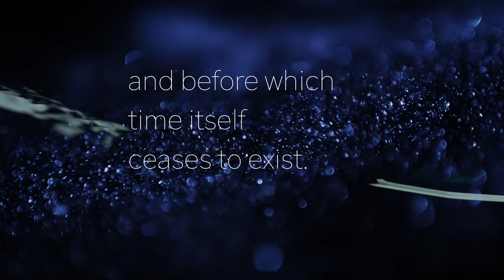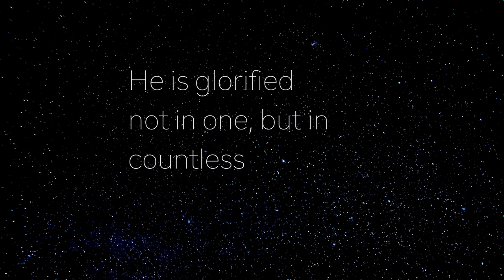An Infinity of Worlds: Cosmic Inflation and the Beginning of the Universe - Will Kinney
In the beginning was the Big Bang: an unimaginably hot fire almost fourteen billion years ago in which the first elements were forged. The physical theory of the hot nascent universe—the Big Bang—was one of the most consequential developments in twentieth-century science. And yet it leaves many questions unanswered: Why is the universe so big? Why is it so old? What is the origin of structure in the cosmos? In An Infinity of Worlds, physicist Will Kinney explains a more recent theory that may hold the answers to these questions and even explain the ultimate origins of the universe: cosmic inflation, before the primordial fire of the Big Bang.

An Infinity of Worlds is available from the MIT Press on April 5, 2022.